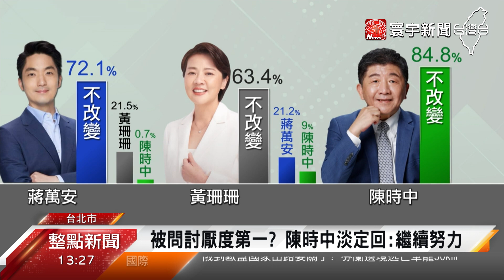陳時中.黃珊珊同場互尬 陳隔空回擊蔣黑道說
北市選戰白熱化，台北市長參選人，陳時中、黃珊珊兩人23日再度同台，出席加盟秋季展，獨缺蔣萬安，不過，蔣萬安仍隔空緊咬，疫苗採購爭議，才痛批前後任指揮官陳時中、王必勝都是民進黨的小弟，對此，陳時中也強硬回擊，批評蔣萬安，用黑道的名詞來形容政府官員，要拿出證據來，否則就是不道德。